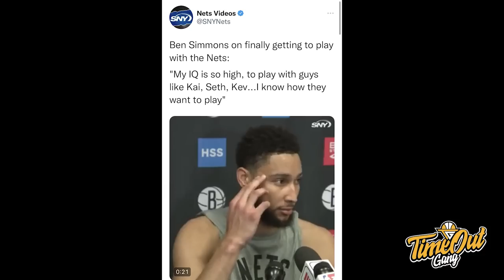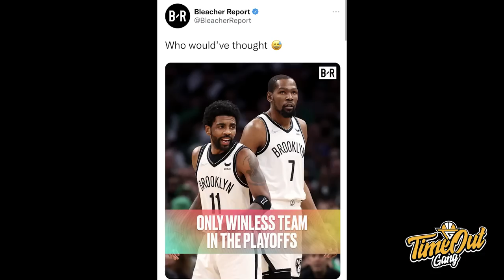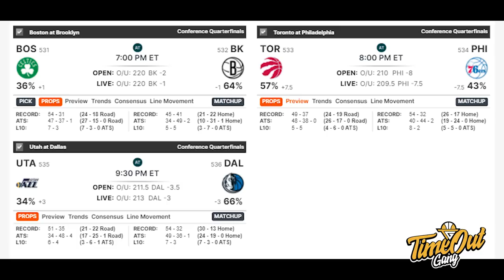TIME OUT: Ben Simmons IQ Tinggi Makanya Mendingan Gak Main // Warriors Baik Banget Sama gue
Di Time Out hari ini kita membahas tentang Denver Nuggets yang berhasil menghindari sweep, duet rookie dengan defense maut dari New Orleans Pelicans & Ben Simmons yang batal main di game 4.